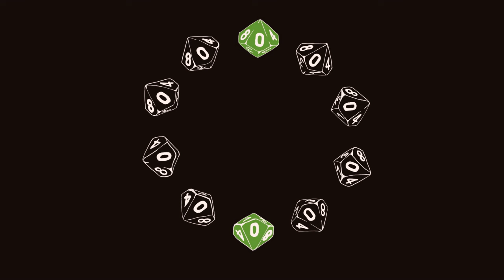Vampire: the Masquerade - Non-threatening evil antagonists for authentic societal horror chronicles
In this episode we're exploring a type of character I like to call the "non-threatening" evil antagonist, which is based on a real abuser archetype (the sadist) and brought into the context of Vampire: the Masquerade, with suggestions on how to run this silent, discreet monster.

We're used to villains having clear goals, grandiose evil plans and, of course, a memorable evil laugh, presenting as outsiders to the community they want to conquer/enslave/destroy out of revenge, greed, fear etc. but... in actuality, evil people frequently pass for valuable members of the communities they supposedly belong to. They don't actively present as outcasts or outsiders, but rather, they seem pretty normal, nice even. The only ones who know them for who they really are... are their helpless, voiceless victims. They know exactly how to "play the system" to get what they want, they have a way of keeping up appearances as valuable, caring people, (since they are very manipulative) and some are so rich and influential that bringing them to justice after their crimes are discovered is a prolonged, resource-draining and exhausting process, which sometimes (often) ends in their favor, allowing them to walk free.

As much as I like my Call of Cthulhu and Liches and all that supernatural horror, I really think the greatest horror we will ever know is human cruelty. The worst monsters I've ever heard about didn't want to take over the universe, or turn everyone into zombies, rather... they just found gratification and pleasure in hurting others. They used others as toys to break and abuse as they saw fit. They used any tool imaginable to keep themselves in power. You want to run an authentic, gut-wrenching horror game? All you need to do... read the news :(
Though this hasn't exactly been an easy episode to make, I do hope you will...